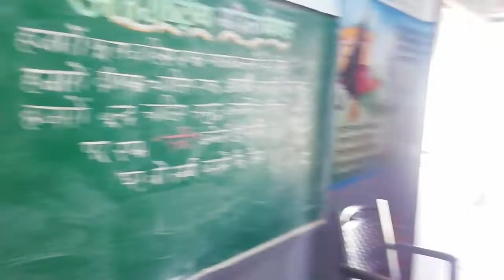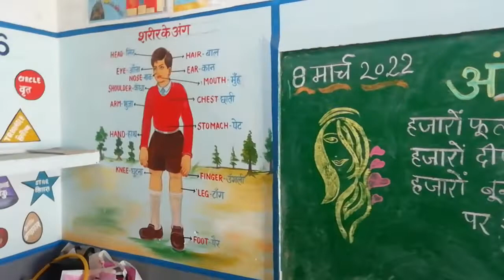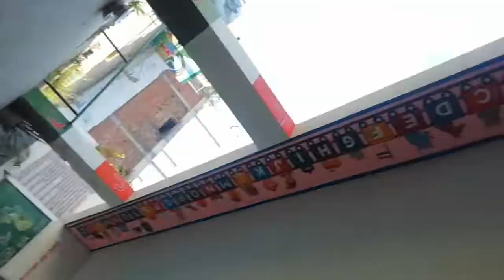learn body parts....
learn body parts in a different way